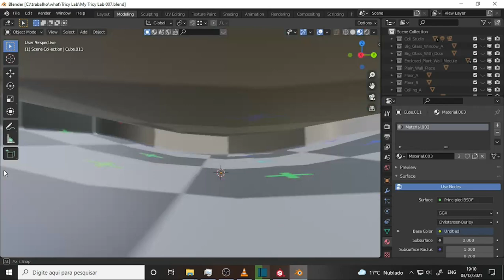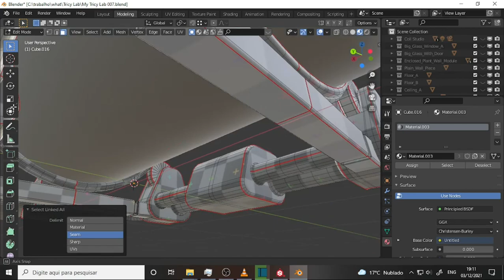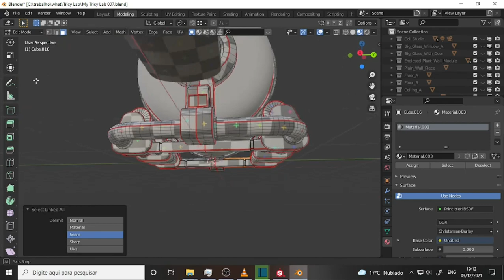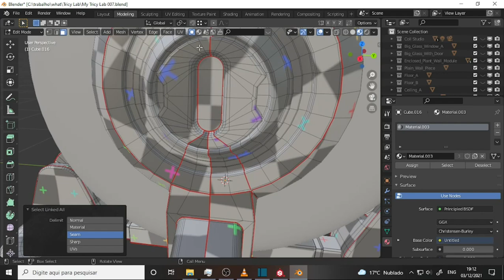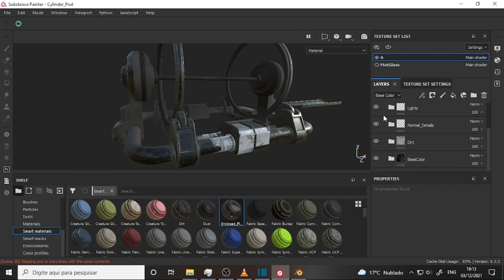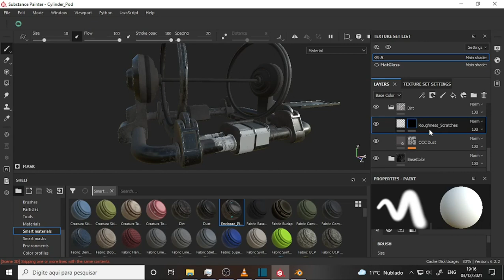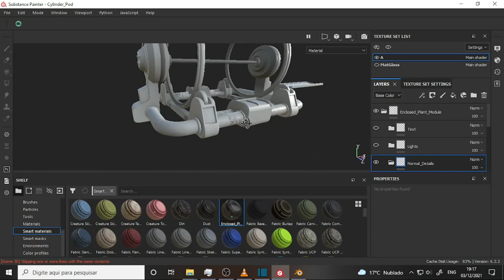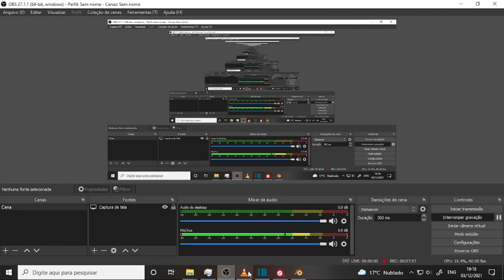what DEV 1504 Last FUNK Here